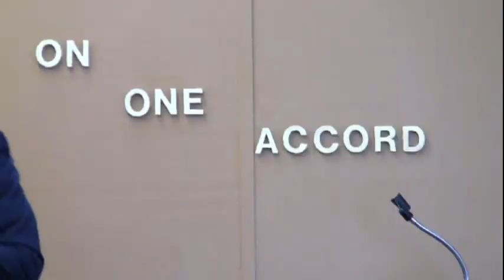Being Born Of The Water (Part 6)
Pastor Prince Parker, is a Doctor of Divinity who is spending his life preaching the "Gospel of Christ" and establishing churches in spanish speaking nations where the Gospel has not been shared.  He is currently in Spain where the Gospel is virtually unknown.  Pastor Parker is an excelent teacher and communicates the "Word Of God" clearly and profoundly.